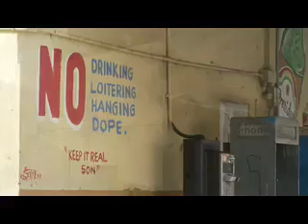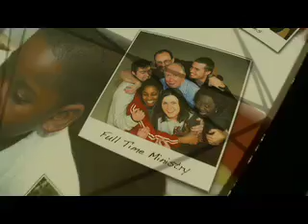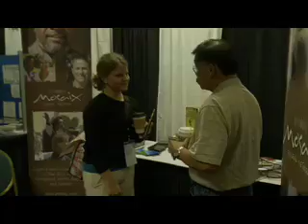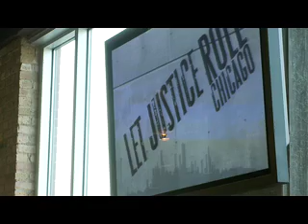CCDA Promo Video